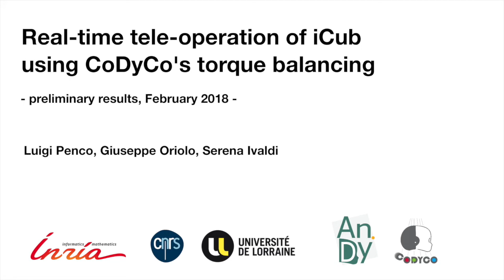iCub tele-operation with XSens Link and torque control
These are preliminary results about the tele-operation of iCub, retargeting the human pose captured by the XSens Link suit.
During the tele-operation, the iCub is balancing with the torque controller developed by IIT during the CoDyCo project.

This work is financed by the European Project AnDy.